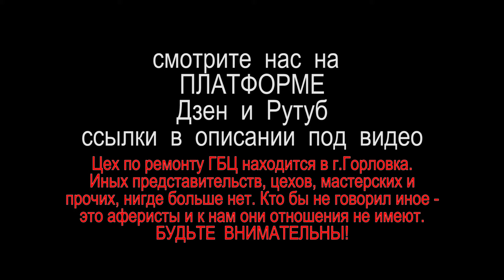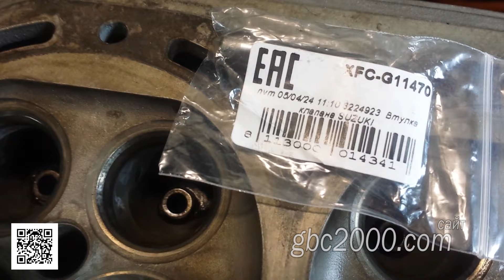Масляное голодание убило постель и распредвалы ГБЦ Suzuki Grand Vitara Сузуки Гранд Витара 2.4 2007